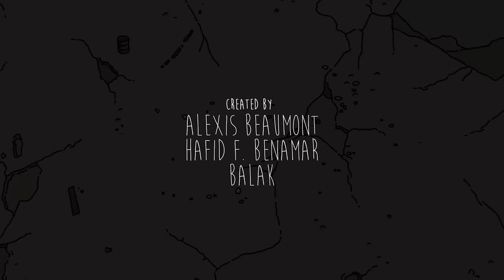VERMIN - Saison 1 Épisode 9 [COMPLET]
Mantos, jeune mante religieuse, part à la ville pour débuter sa carrière dans la police. Bien décidé à faire ses preuves, il va devoir faire équipe avec Chemou, une mouche à merde alcoolique et dépressive, qui va faire de sa vie un cauchemar.

Episode 9: Désormais haï de toute la ville après son coup d'éclat lors de la prise d'otage du Nakatomite Plaza, Mantos démissionne et rentre dans son village où l'attendent sa mère et sa fiancée. Abandonnée, Chemou s'enfonce alors dans la dépression. Mais tout change lorsqu'elle découvre la vérité sur la disparition du père de Mantos...

Created by :
Alexis Beaumont
Hafid F. Benamar
Balak

Produced by :
David Alric

Directed by:
Alexis Beaumont

Starring :
Casey
Julien Crampon
Gael Mectoob
Brice Chevillard
Monsieur Poulpe
Guillaume Darnault
Hafid F. Benamar
Jeanne Chartier
Cecile Laforest
Karim Tougui
Medi Sadoun

Based on an original idea by :
Alexis Beaumont & Remi Godin
Written by :
Alexis Beaumont
Hafid F. Benamar
Balak

Original soundtrack by :
Denis Vautrin

Backgrounds graphic bible :
Thomas Greffard
Alexis Beaumont
Yoann Hervo

Executive Producer :
David Alric

Production Manager :
Barbara Vignes

Production assistant :
Alric Decroux

Trainee :
Sebastien Russo
Celine Allio

Storyboard artists :
Anthony Ferre
Chloe Nicolay
Martin Touze

Colorscript :
Alexis Liddell

Logo Designer :
Thomas Greffard

Opening credits animation :
Paul Nivet

Layout backgrounds lead artist :
Thomas Greffard

Layout Backgrounds artist :
Theo Frerre
Eliott Gamerdinger
Yeseul Kim
Victorin Ripert

Layout background painters :
Fabio Besse
Solene Chevaleyre
Marie-Helene Letullier
Clement Thoby
Trainee :
Mathilde Cere

Layout posing artist lead :
Julien Daubas

Layout posing artist :
Clement Desnos
Clement Kubicek
Arthur Peltzer
Paul Nivet
Vincent Verniers

Lead Animation :
Gaspard Sumeire

Animation :
Charlotte Baker
Sarah Khalaf
Vivianne Karpp
Clement Kubicek

Animation :
Eric Lefaure
Pierre-Jean Le Moel
Mathilde Regnault
Diane Tran-Duc
Animation Trainee :
Celia Campos
Basile Cortale
Mandimby Lebon
Michelle Ong
Valentine Zhang

FX Animation :
Clement Desnos
Sebastien Iglesias
Eric Lefaure

Compositing lead artist :
Philippe Valette

Compositing Artist :
Gregoire Peyrot

Opening Credits Music :
“Daze of Futur / Past Mix”
Matt FX

Font Designer :
Denise Bentulan

Recording engineer, Sound editor & Sound Mixer :
Valery Pellegrini
Adrien Hurtebize
Benjamin Falsimagne
Anais Khout
Nicolas Wilhelm

Music Supervisor :
Explosante Fixe
Elise Luguern & Lucile Egal

Recording Studio :
Studio Belleville
Studio Ferber
Zynco Studio

Music Titles :
“Down by the river”
Stephane Huguenin
Kosinus
Kapagama

Stephane Huguenin
Kosinus
Kapagama

Executive creative blackpills team :
Arthur Delabays & Eytan Saada

Thanks to :
Patrick Holzman
Daniel Marhely
The whole Blackpills team
Brice Chevillard
Nicolas Athane
Herve Dupont
Arthur Moncla
Guillaume Cassuto
Emmanuel Klotz
Albert Pereira-Lazzaro
Renaud Gagnon
Guillaume Rembotte